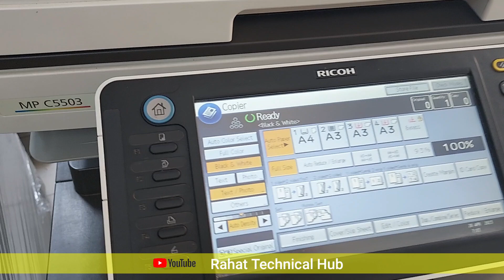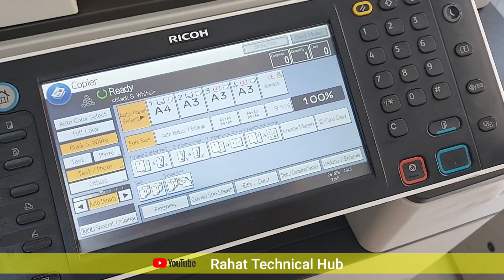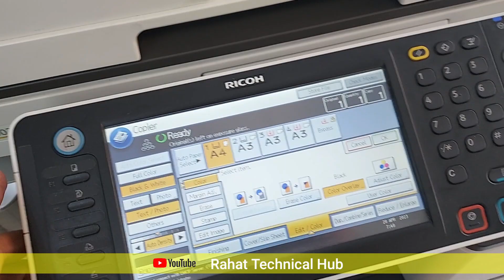Ricoh MPC 5503/4503 print Problem How to solve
Ricoh Mpc 5503 print is not coming good how to solve
Ricoh mpc 5503 print quality is not clear How to clear
How to improve print quality of ricoh mpc 4503 xerox machine
Rioch mpc 5503 print is very light How to fixed
How to upen drum unit from ricoh xerox machine
How to Remove dv unit of ricoh copier machine
Ricoh mpc 5503 copier machine
Ricoh copier model 4503 coming line on page how to clean
How to clean drum unit of ricoh mpc 5503
How to change drum unit of ricoh xerox machine
How to clean developer unit of ricoh mpc5503 machine